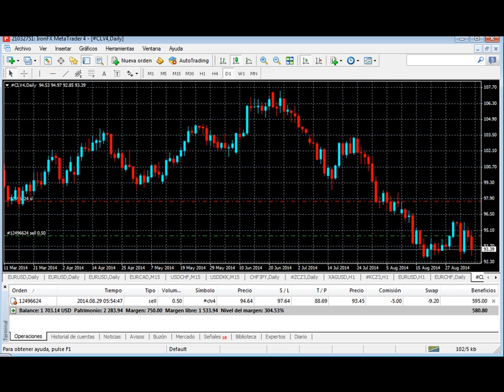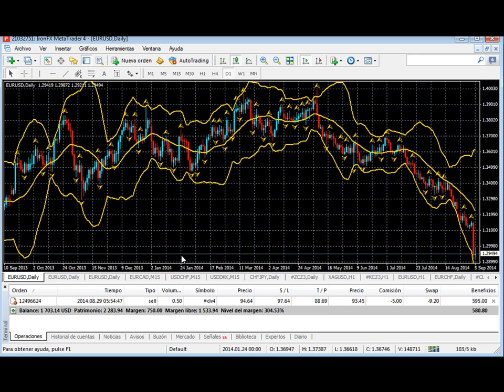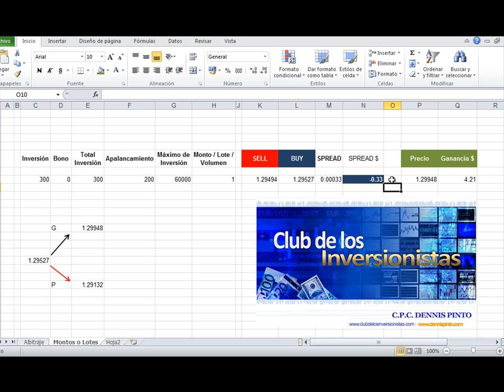Como invertir usando los Montos - Club de los Inversionistas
Mientras más volumen pongas en una operacion de compra o de venta más ganancia obtendrás descubre como puedes lograr esto.